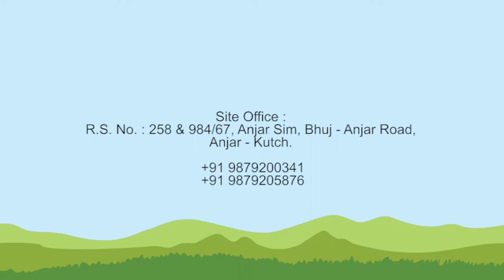Royal Riviera Farm, Anjar - Investment with Guaranteed Rent Income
Invest in farm house and get guaranteed rent income of upto 4 lacs / year (6% yield) with JACKPOT benefits at Fern Resort Royal Riviera Farm, Anjar, Kutch.